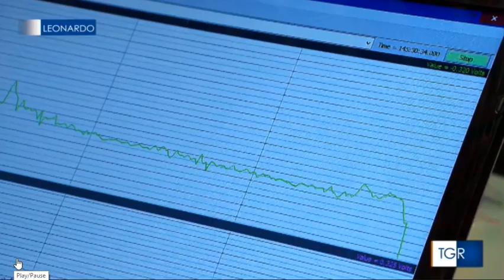Serra idroponica galleggiante filtracqua marina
Tratto dalla tramissione TGR Leonardo.
Le potenzialità sembrano davvero fantastiche.